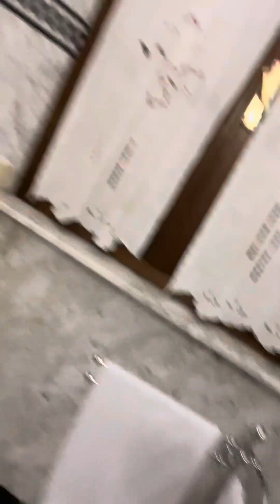September 8, 2024